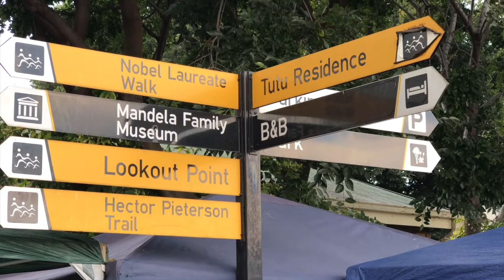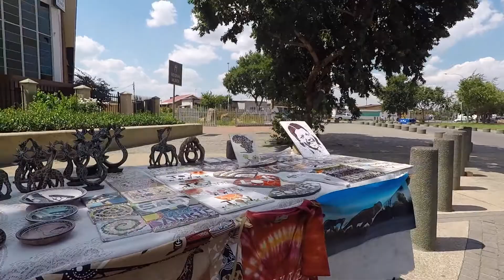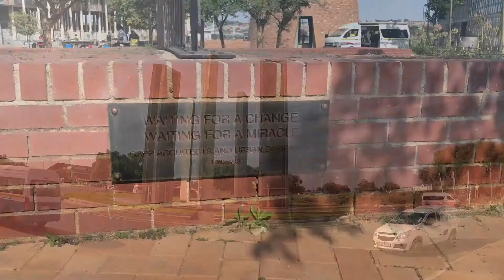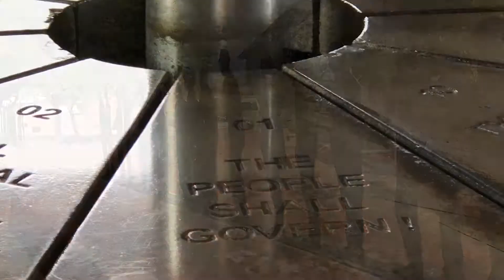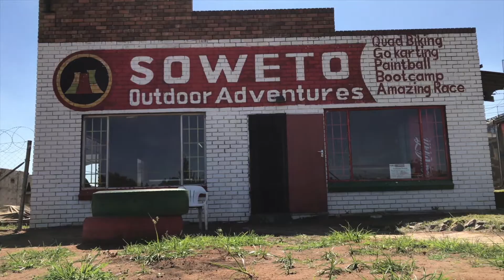A Tour of Soweto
Credo Mutwa Village, Vilakazi Street,